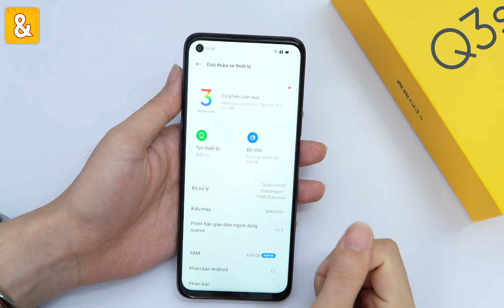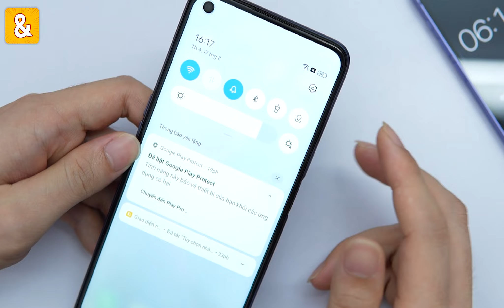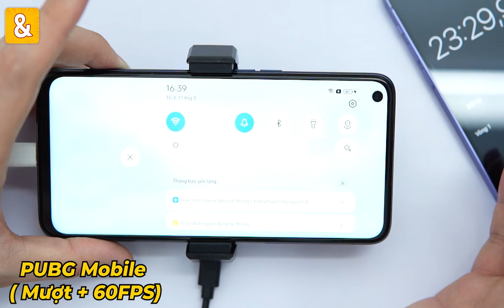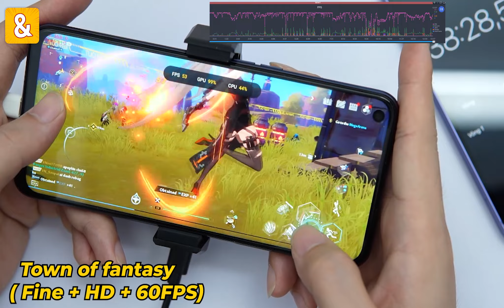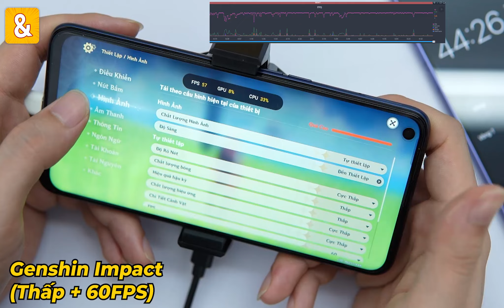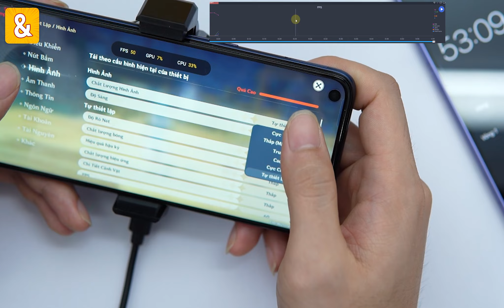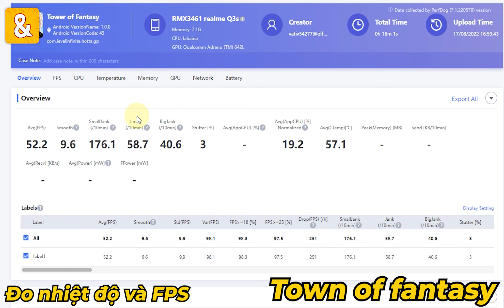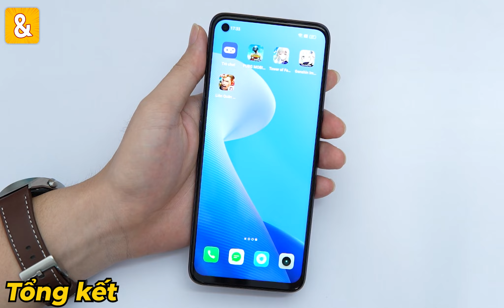60p test Game: Realme Q3s gắn sò lạnh - Snapdragon 778G mạnh nhất 4TR, Siêu mát!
Như đã hứa với anh em hôm nay mình làm video Test Game chiếc Realme Q3s kèm Quạt. Mình đã test 4 Game từ nhẹ đến nặng và đo nhiệt độ cũng như FPS nhé!

Mời anh em xem chi tiết trong video nhé!

0:00 Mở đầu
0:20 Thông số cấu hình
0:44 Liên Quân Mobile( HD + 60 FPS)
2:20 PUBG Mobile( Mượt + 60 FPS)
4:26 Town of fantasy( Fine + HD + 60 FPS)
7:33 Genshin Impact(Cực thấp + 60FPS)
8:44 Genshin Impact(Thấp + 60FPS)
10:53 Genshin Impact(Trung bình + 60FPS)
11:41 Đo nhiệt độ và FPS Mát
7:26 Khởi động lại máy
7:55 Tổng hợp FPS
13:45 Tổng kết